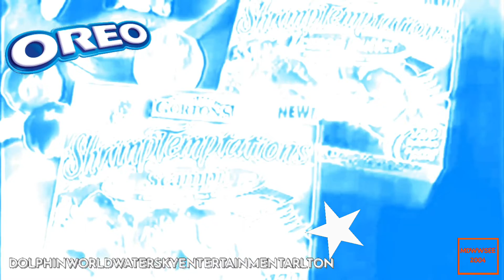{NOSTALGIC EDIT} Gorton’s Shrimp Temptations Commercial In OreoChorded